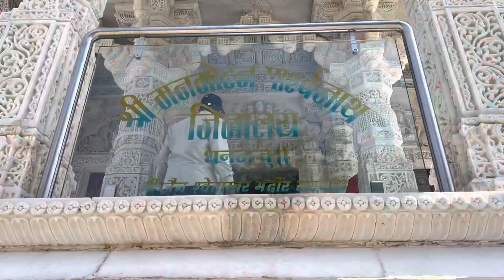भव्य श्री जैन श्वेताम्बर मंदिर धनज बु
गावात फक्त जैन बांधवांचि पाच घरे परंतु त्यांनी भव्य असे मंदिर बांधले आहे. आखीव रेखीय अशा मंदिर बांधकामासाठी अनेक कोटी निधि त्यांना जैन बांधवाकडुन मिलाली.
भव्य असे मंदिर पहावे असेच आहे

अधिक माहितीसाठी
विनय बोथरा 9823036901